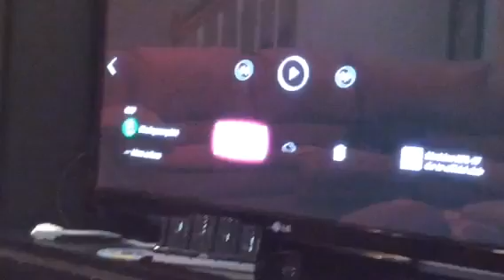Watch these neat videos I took on my Xbox one Pt 1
Yeetsauce19 Ash701 XD kit Kat 4 u joesmoefromcocomo